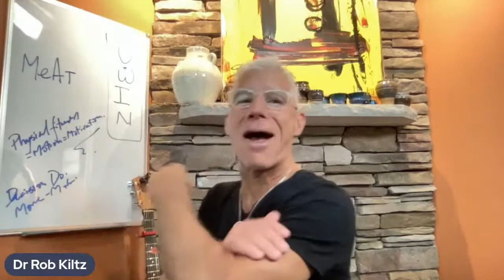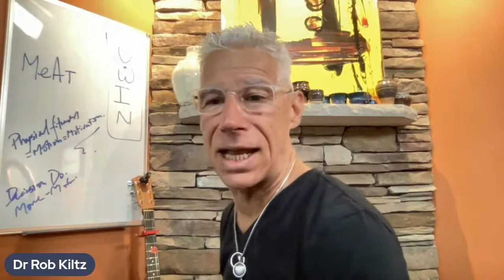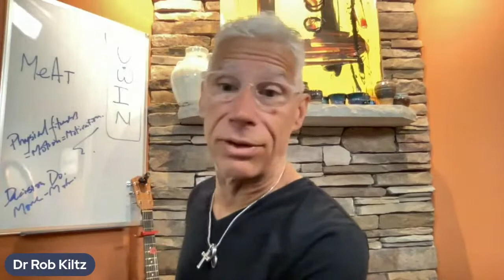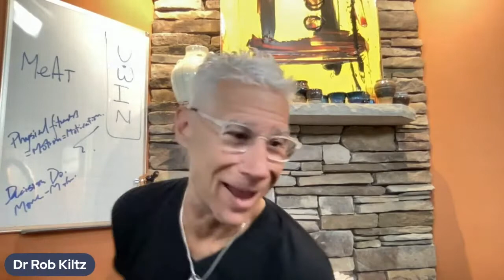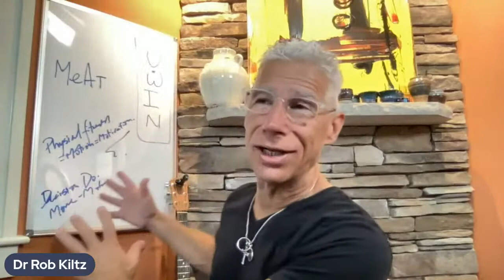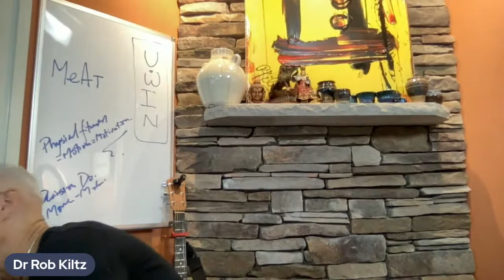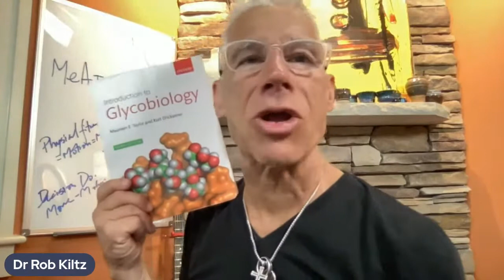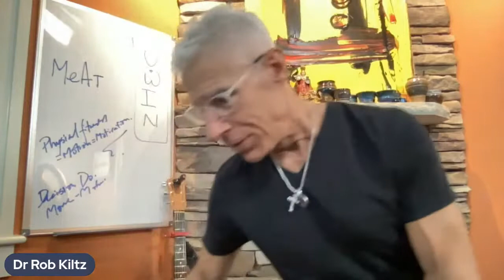Dr. Kiltz's 5 a.m. Meat Up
Start your day in a positive and inspirational way with me, Dr. Robert Kiltz!